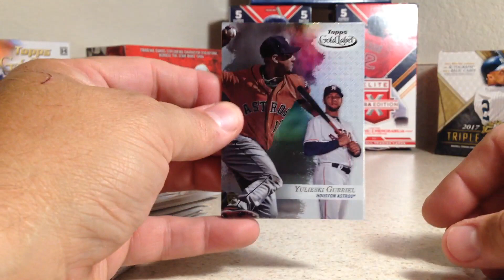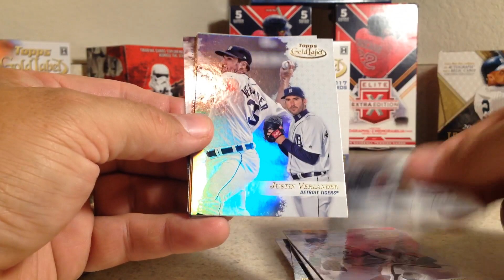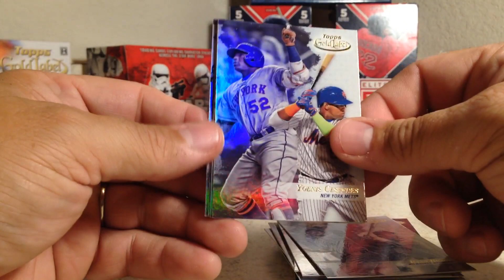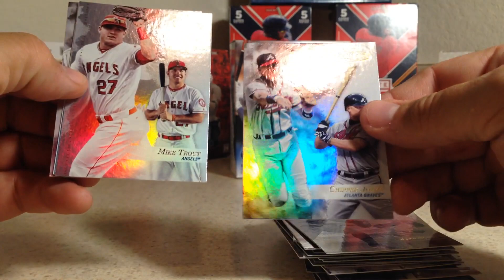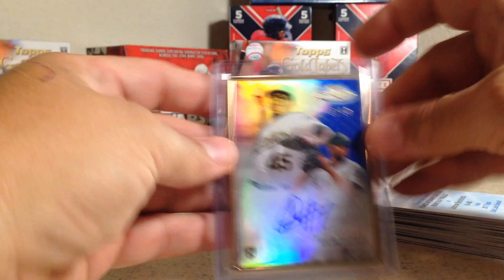Opening my 5th Overall but 2nd "Light" Hobby Box of 2017 Topps Gold Label Baseball Cards SICK PULL